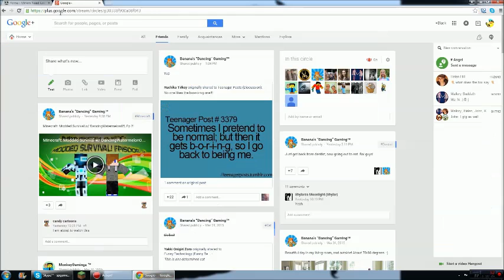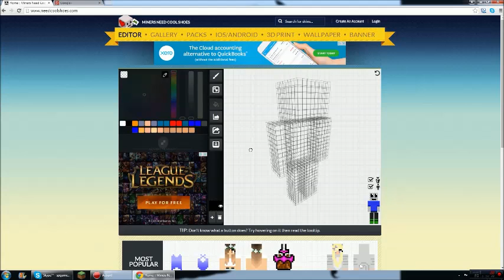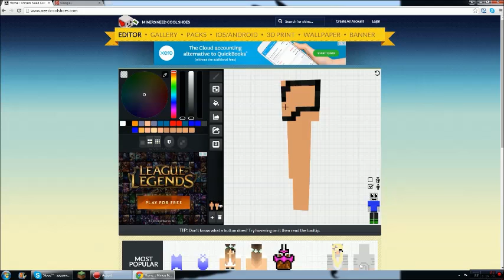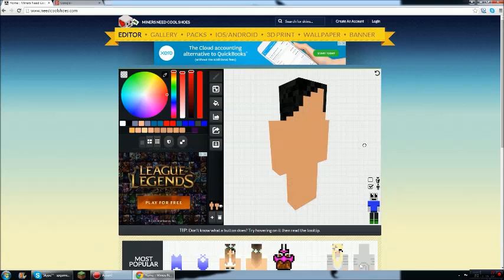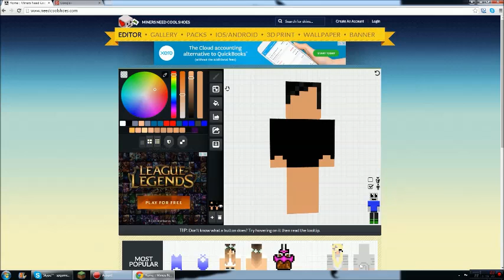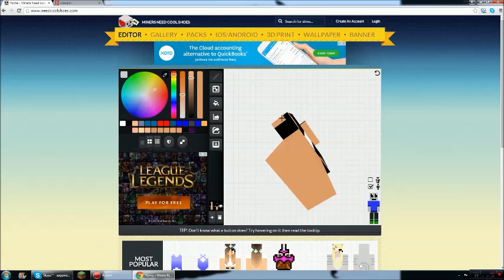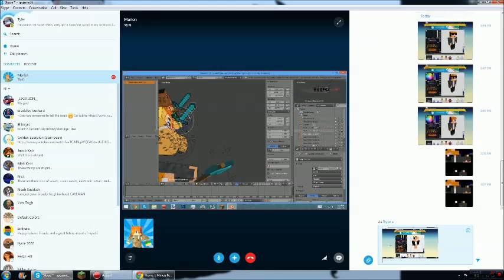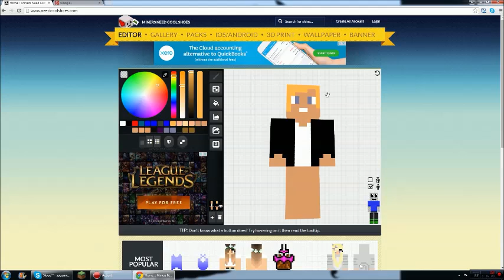OMG I BE SUCH A PRO!!!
I fail at life. All I have to say to you...and...I think I should give up now, man, how I am kidding to you, DERP!

Want a play with Tye on this server?
Well then you're gonna die!

Wanna play hunger games with me? Follow me to these places.